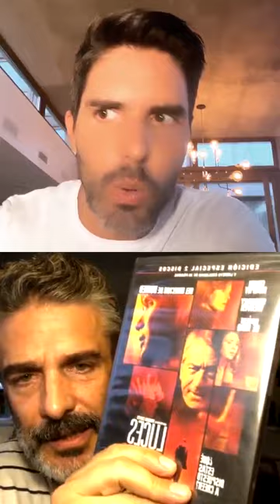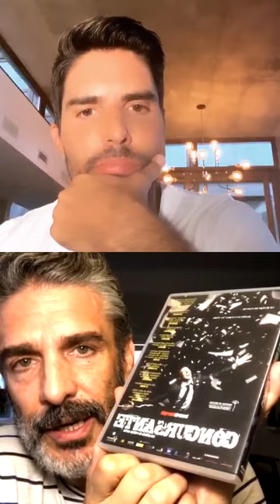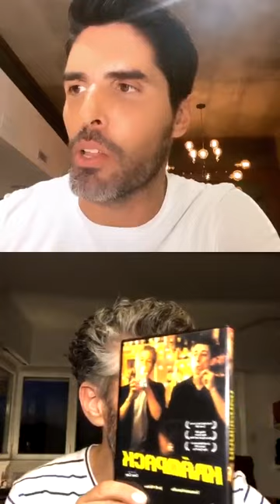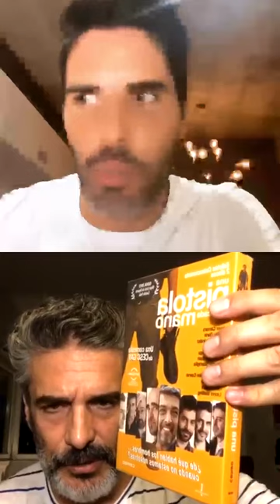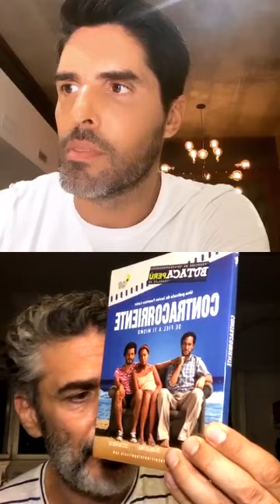Leo Sbaraglia en vivo - Sus películas, anécdotas y sus recomendaciones